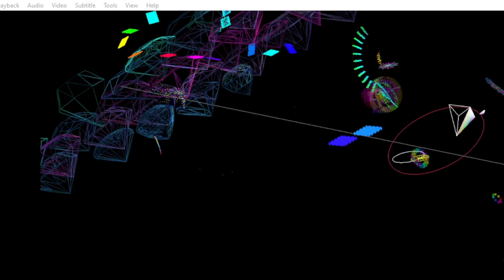tint 2024 06 02 18 04